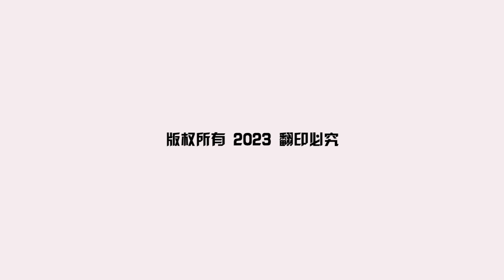泰国大选5月登场 4首相候选人登记参选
泰国全国大选将在5月14日登场，各阵营的候选人从周一（4月3日）开始登记参选，首相一职更迎来四角战。

除了寻求连任的看守首相巴育，其他首相候选人包括前首相塔辛的小女儿佩通坦、前进党的政治新星皮塔，及公民力量党的原任副首相巴维。

根据泰国选举制度，选民将在大选中选出500席众议员，他们将与军方任命的250席参议员，在7月共同选出新任首相，这个制度让军方在首相投票上占据极大优势。